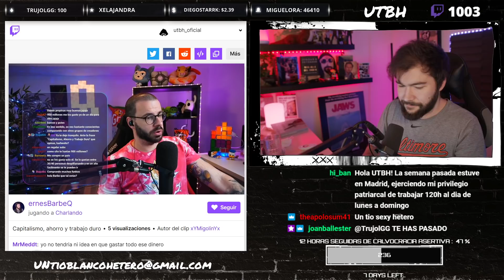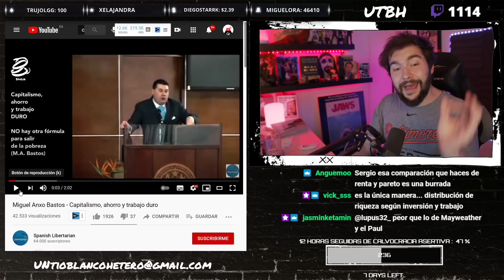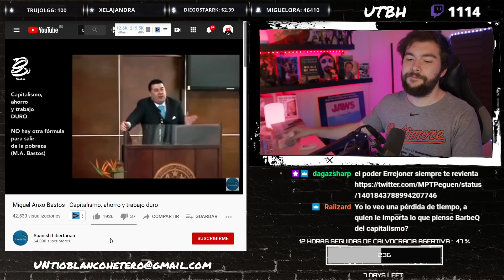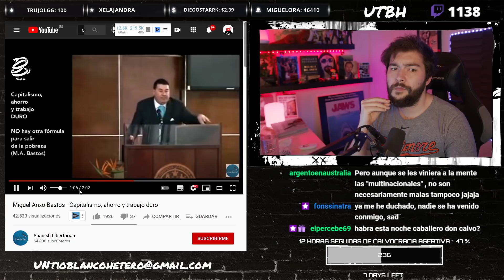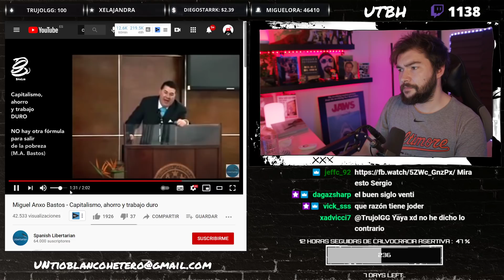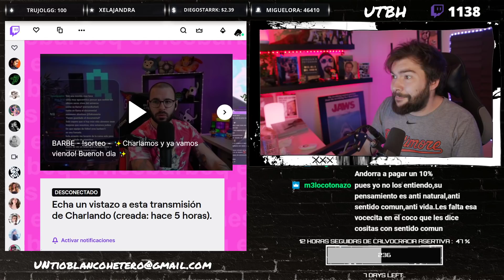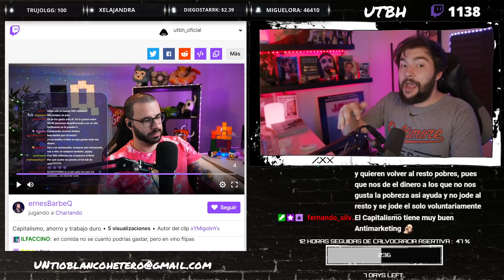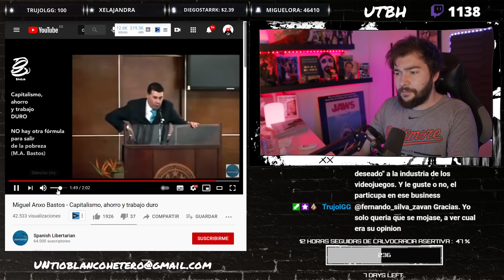BarbeQ vs CAPITALISMO | UTBED